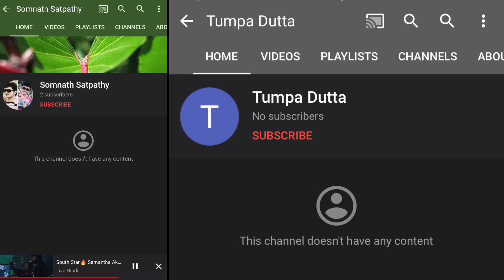8 May 2021